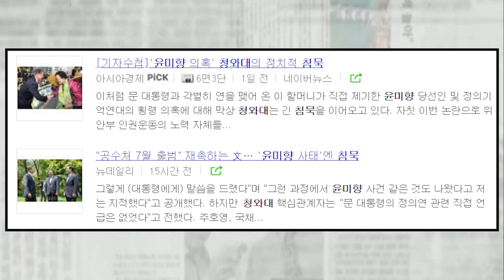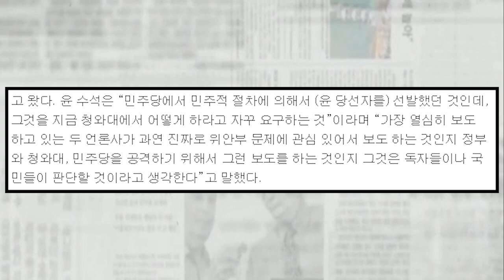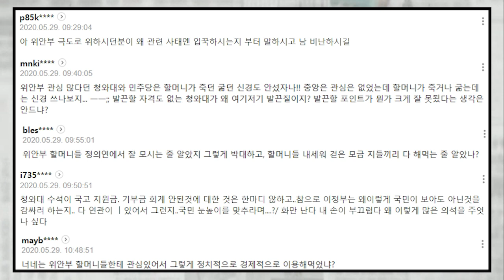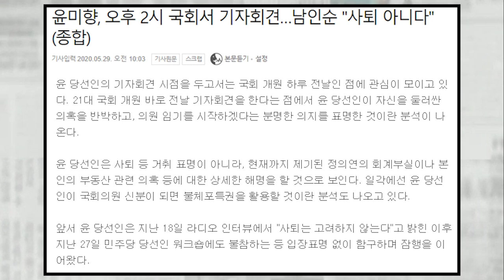위안부 문제 이번 정권에서 뭐했나 물어 보는데 박근혜, 보수 언론 탓